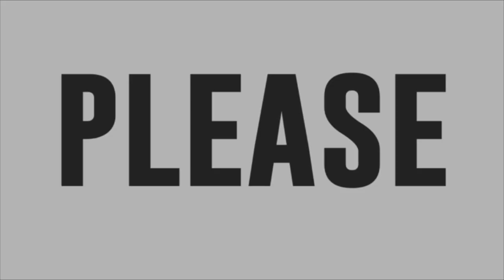JC Flores sings Hanggang Langit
Tawag ng Tanghalan 5 contender JC Flores sings Hanggang Langit.